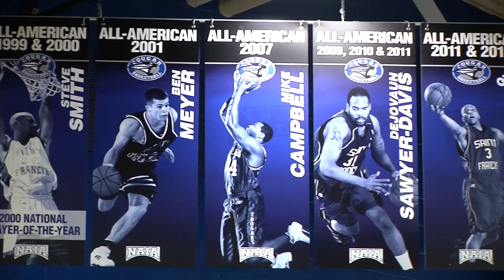Men's Basketball Recruiting Video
HUNTINGTON, Ind. – Defending Crossroads League regular season and tournament champion University of Saint Francis was chosen to repeat as champion in 2016-17 at the annual CL meetings on Monday.

    USF junior forward Bryce Lienhoop, senior guard Kegan Comer, junior guard Evan Henry and senior center Kyle Sovine were named to the Preseason All-Crossroads League Team. Freshman Vijay Blackmon was named to the Preseason CL All-Freshman Team. Lienhoop (Columbus, Ind. / East H.S.) was a first-team selection, a NAIA All-American third-team pick in 2016 as well as earning a spot on the NAIA All-tournament team. Comer (Portland, Ind. / Jay County H.S.) was a second-team pick while Sovine (New Haven, Ind. / New Haven H.S.) and Henry (Columbus, Ind. / North H.S.) were named to the third team.